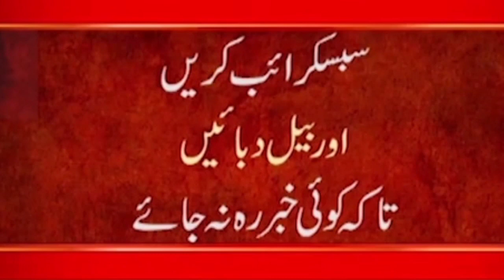Breaking News - Political leaders including Shahbaz Sharif and Bilawal Bhutto talk to media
24ARNews News is Pakistan’s Number 1 News channel known for its quality programs and authentic news. It is Pakistan’s most trusted channel that not only cover news and updates related to Pakistan, but also from around the world.